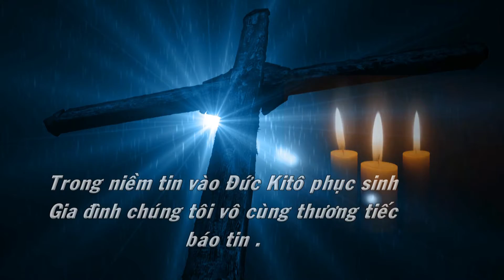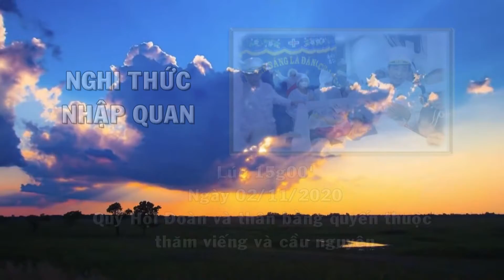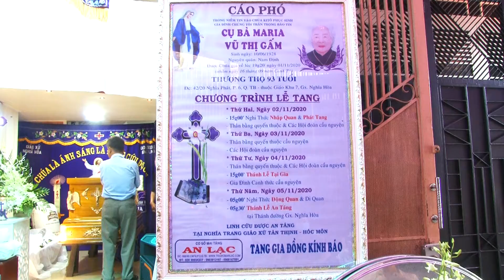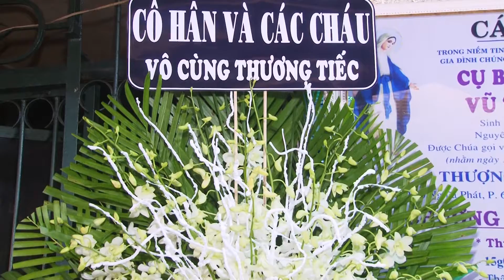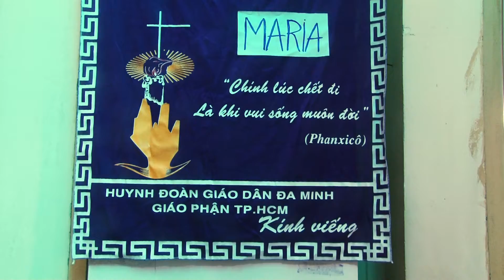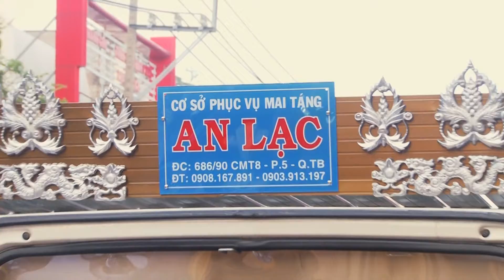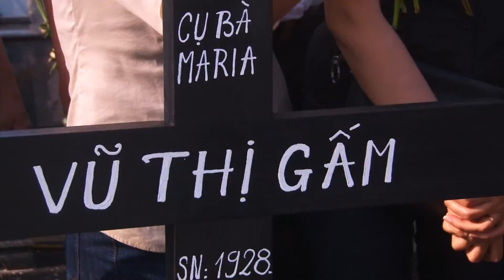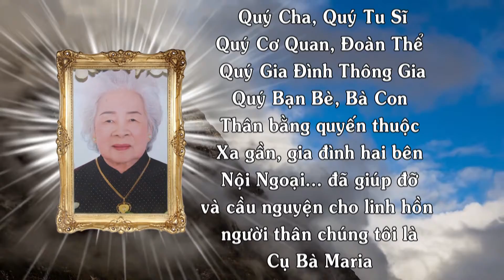LỄ TANG BÀ GẤM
PHOTO VIDE O VĂN TUẤN